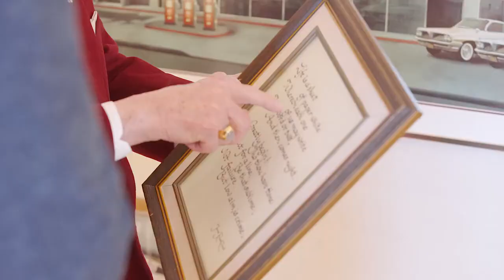Jimmy Pattison - The Impact of YPO on Business and Life - The Graham Robins Podcast